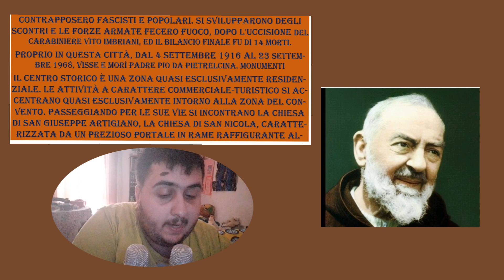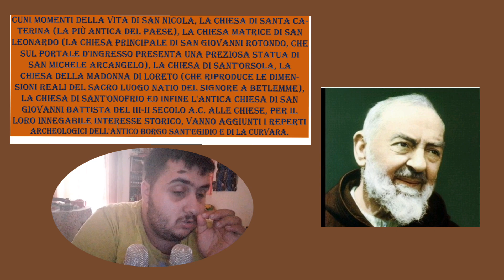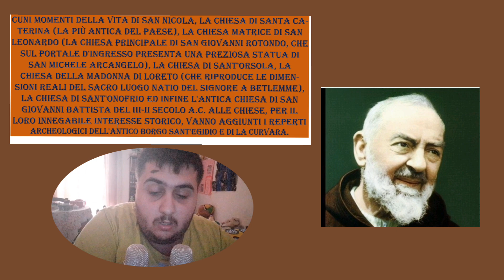LA STORIA DI SAN GIOVANNI ROTONDO